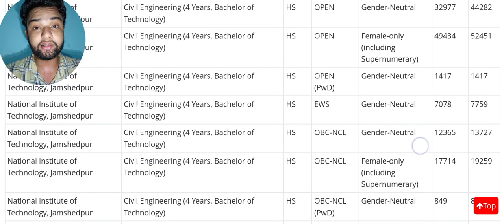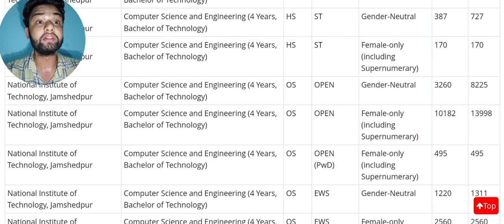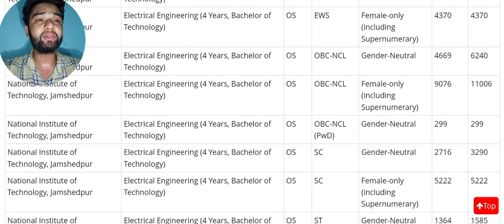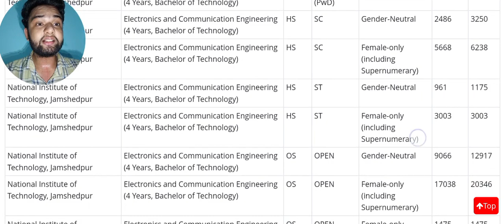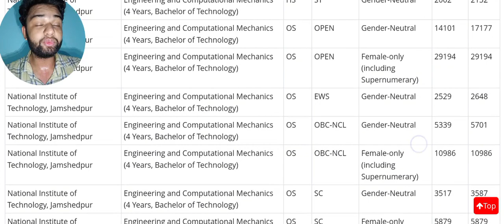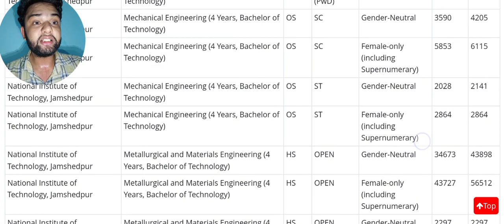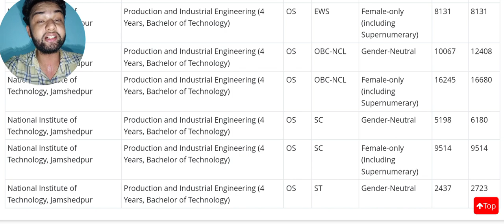JOSAA Cutoffs Released 2023🔥 | NIT Jamshedpur Cut off | 56k General Cutoff😍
Username - monis_khan_official_one